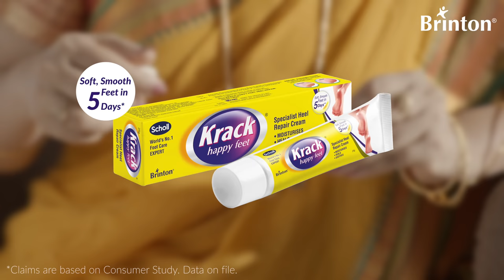Best Humorous Ad Ever: Krack Cream | Say Yes to Smoooth Feet | India’s #1 Heel Repair Brand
When cracked heels make your life hard, having the right footcare cream helps in getting rid of them quickly.

Krack Cream is the perfect solution. How? Our new ad is here to answer!